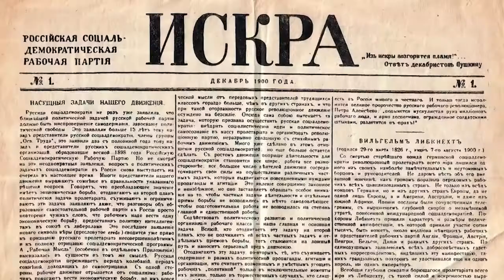Ciclo León Trotsky - Capitulo 1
Este informe realizado por Alejandro Bodart forma parte del Ciclo León Trotsky emitido en Panorama Internacional, el programa de la Liga Internacional Socialista. Tiene la intención de repasar la vida y obra del revolucionario ruso a 80 años de su asesinato.